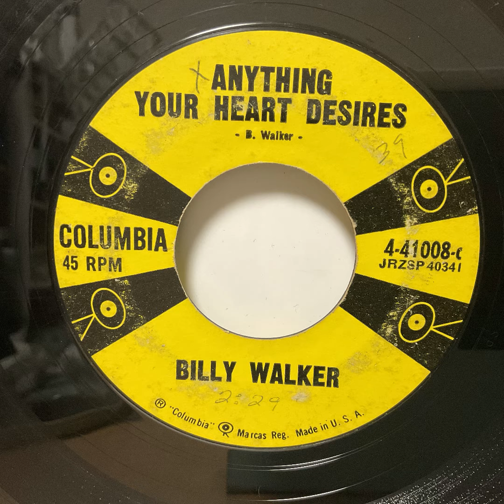Billy Walker - Anything Your Heart Desires（1957）